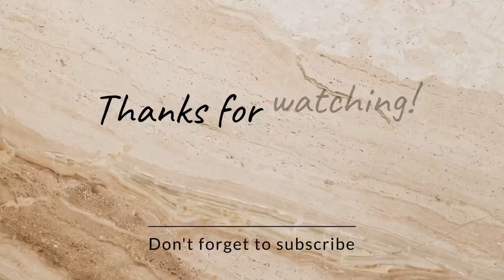HOW I MOVED TO US FROM NIGERIA | F1 VISA | VISA PROCESSING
Hi guys
In this video I shared how I relocated from Nigeria to US, how to pick what state to be in the US and my opinion on everything regarding visa and school application.